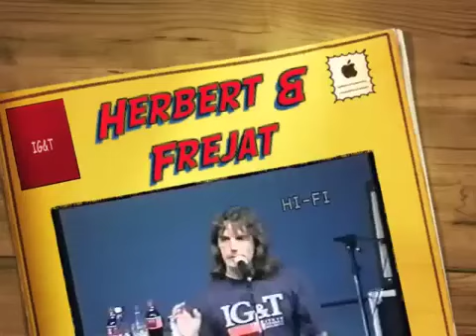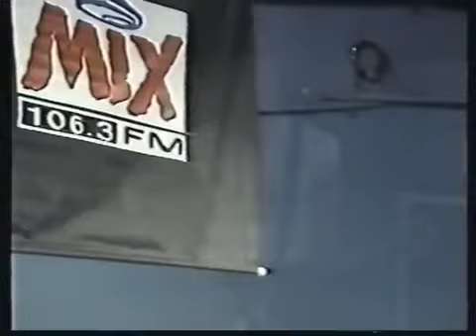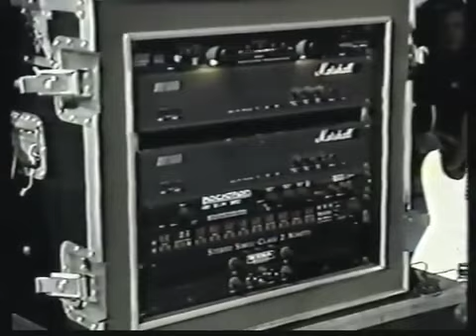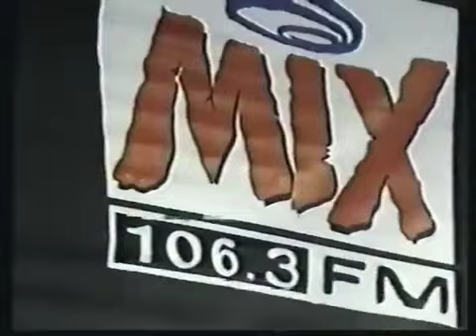Herbert Vianna e Frejat em Workshop vintage da IG&T raridade